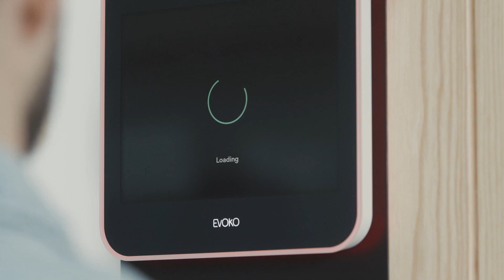Meet our Hagenberg Lab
Meet our Hagenberg Lab! 🚀 In 2019, the Hagenberg Lab opened its gates amid what we call the "Silicon Valley of Upper Austria" - the Softwarepark Hagenberg. Being nearby the FH Oberösterreich Campus Hagenberg, we work on core Dynatrace cluster components and our DataScientists gather new insights which fuel our AI.

Want to join the global leader in SoftwareIntelligence? Luckily we are hiring 🎉